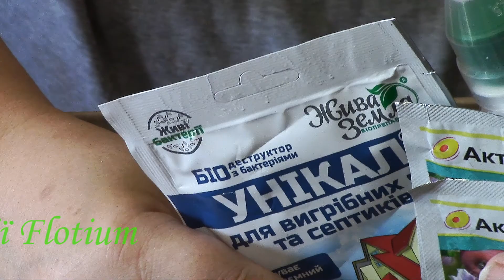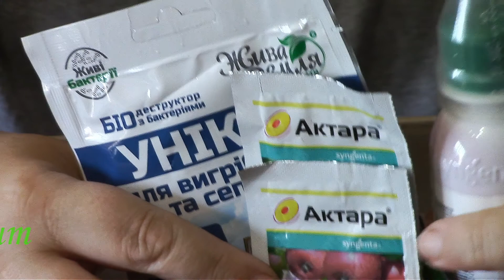Осіння посилка від Florium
Розпаковка отриманної посилки з рослинами осіннього замовлення від "Флоріуму"